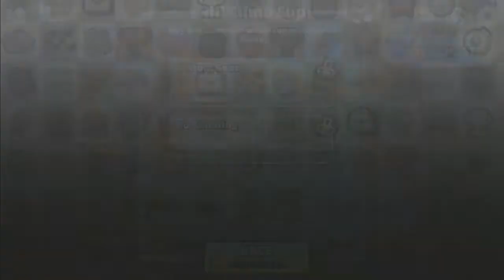Racing Tank ► Hill Climb Racing 2 ► New Area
Description:
From the Creators of the Original Hill Climb Racing Game Comes Hill Climb Racing 2! It's Bigger, It's Better And It's Much Much Funner!? Play the Top Free Time Killer Racing Game!

Features:
• 🏆 Events - Compete and Win in Weekly Multiplayer Events!
• 🚗 Unlock - Unlock Cars and Choose the Best One for Your Racing Style!
• 🔧 Upgrade - Top the Performance of the Cars You Compete With!
• 🔧 Tune - Choose & Upgrade 14+ Unique Tuning Parts!
• 🎩 Customize - Create Cool Characters and Awesome Cars!
• 👨‍👩‍👦‍👦 NEW! Team up! - Form the ultimate racing team!
• ⛰️ Explore - Race in Various Environments: on Dirt, Asphalt, Snow and more!
• 👍 Great Graphics - Optimized for high and low resolution devices
• 💗 Social - Challenge Your Friends and Top Their Records!
• 🏆 Compete - Climb the Leaderboards, Win Races and Become the Best!

Kill Time Racing with Awesome Cars: Dune Buggy, Motocross, Supercar and 17 more!

Hill Climb Racing 2 is a free to play game but there are optional in-app purchases available.

Remember that we're always reading your feedback and are hard at work creating new original content: new cars, bikes, cups, tracks, features and games. And of course fixing any bugs you may find. So we'd really appreciate if you'd report what you like or dislike and any issues you may have with the game to , please include your device make and model.

- Offered By:
Fingersoft
- Developer:
Visit website
Fingersoft Oy Aleksanterinkatu 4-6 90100 Oulu
I will delete it!